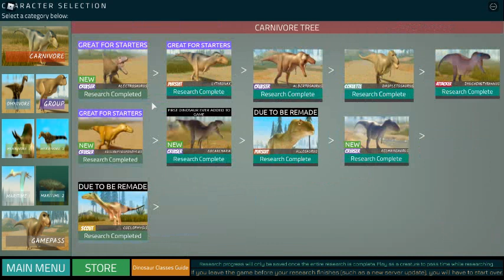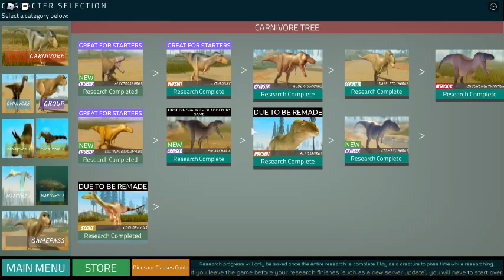Funny Moment of DWM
go sub me cause i will upload